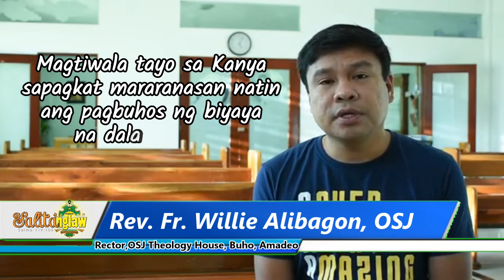Salitanglaw February 6, 2019. Wednesday of the 4th Week in Ordinary Time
with Rev. Fr. Willie Alibagon, OSJ

"Sa pagtanggap natin sa Kanya, hindi lamang tanggapin natin Siya kundi dapat magtiwala tayo sa Kanya"